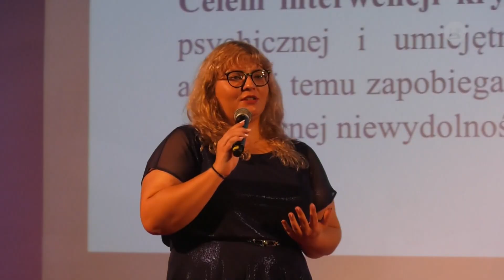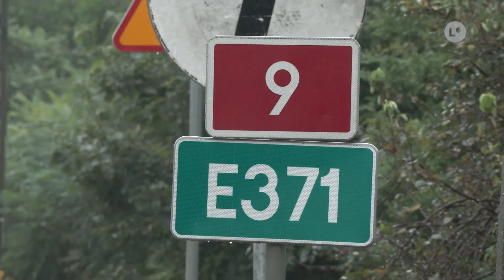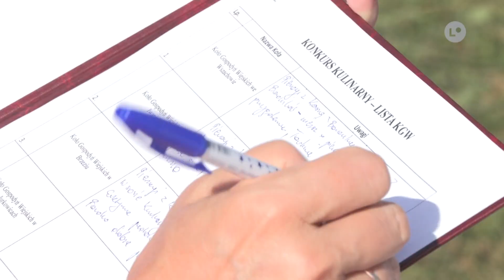TELEFAKTY - 10.09.2024 r. | LOKALNA.TV